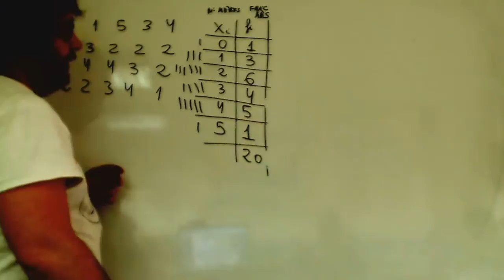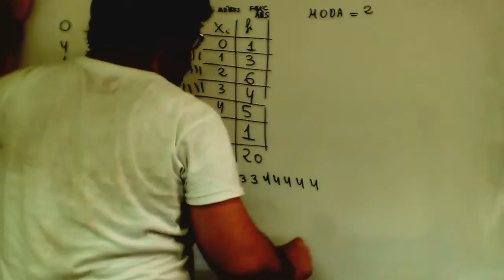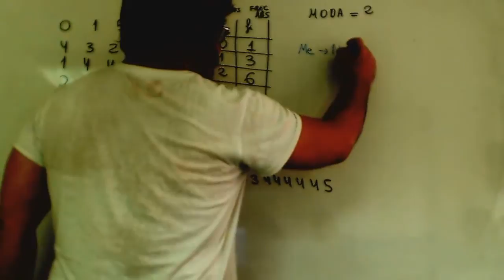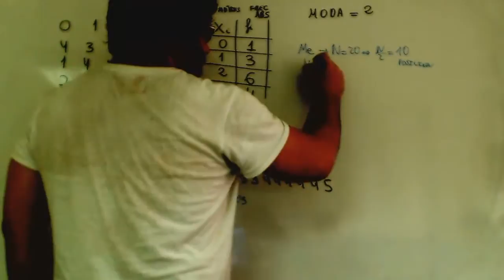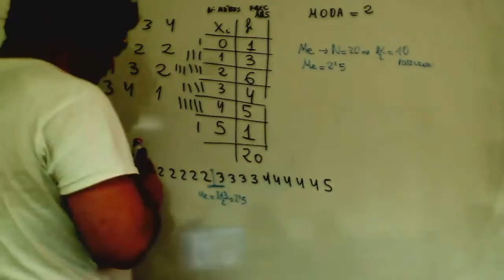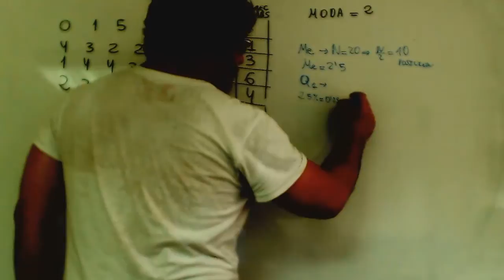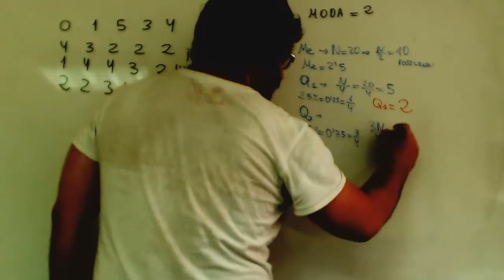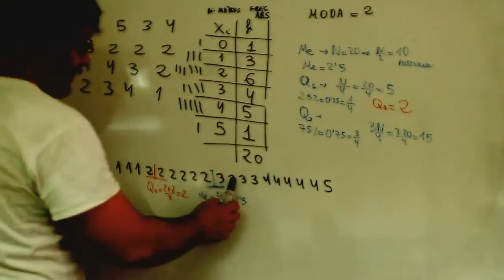Estadistica Mediana Cuartiles Matematicas 3º ESO Academia Usero Estepona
Estadistica Mediana Cuartiles Matematicas 3º ESO